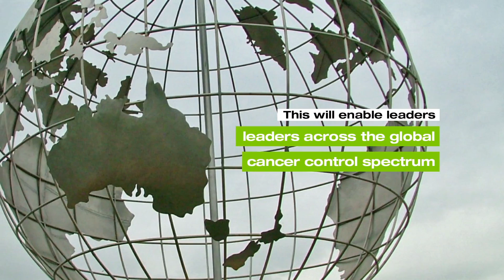Leadership in Action forums (30 sec.)